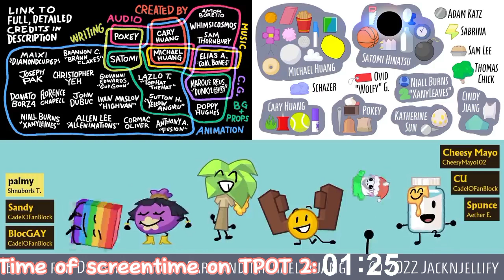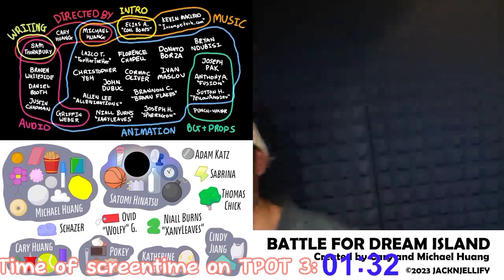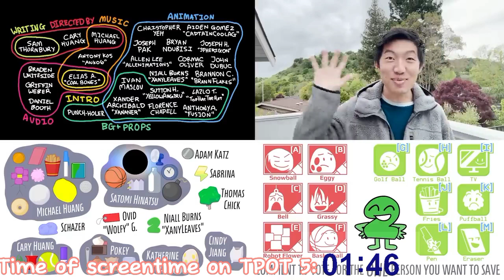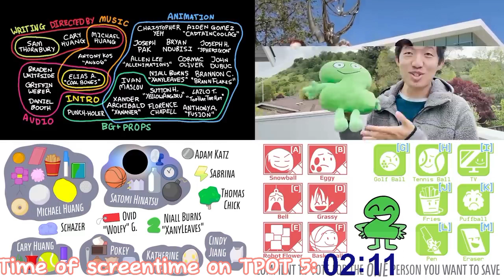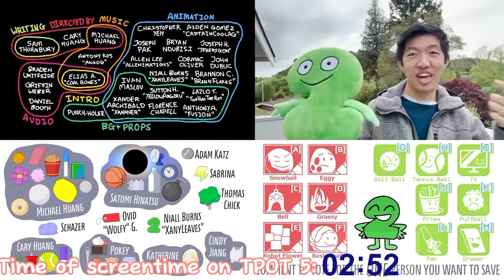TPOT 1-5 but only when Eraser is on the screen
what are you gonna do about it.

If you haven't watch TPOT yet, Click on one of these videos to watch!
(I recommend watching TPOT 1 first! If you are very new to the OSC!)